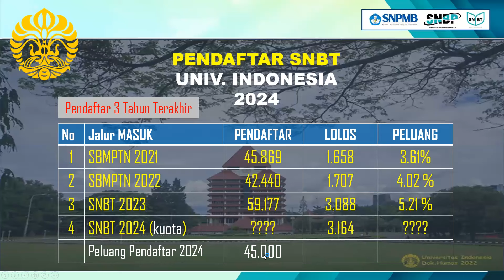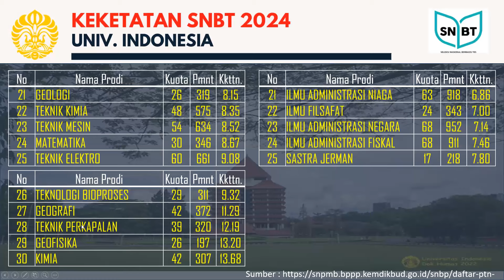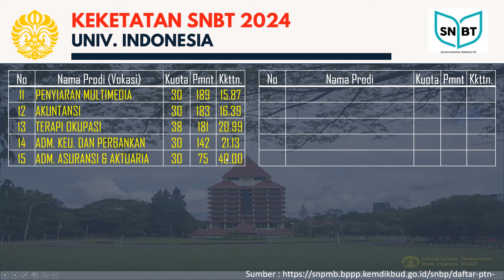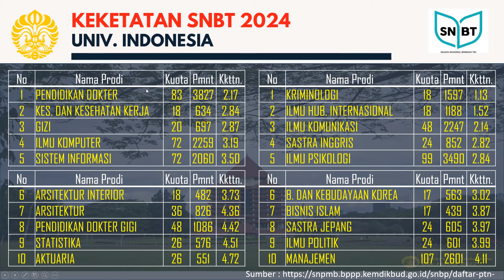KEKETATAN PRODI SNBT UI TAHUN 2024